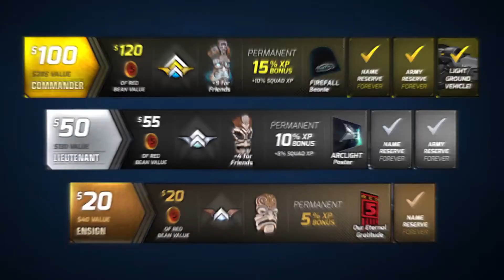Firefall - Founders Packages Trailer [HD]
Mehr Informationen sowie weitere Tests, News und Ankündigungen zum Thema PC-Spiele findet Ihr

For more information as well as tests, news and announcements to the latest PC-Games please visit our